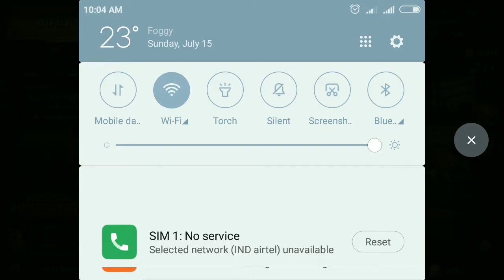How to play Solo VS Squard in PUBG |അത് എങ്ങനെ കളിക്കാം??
This is a special video.

How to play Solo vs Squard in PUBG.

PUBG GET THAT CHICKEN DINNER 20 TIPS PART 1-

PUBG GET THAT CHICKEN DINNER 20 TIPS PART 2-

FOG IN PUBG -

PUBG CARTOON ANALYSIS-

FPP gameplay-

Top ticks Pubg-

Clash of clans ELECTRODRAGON DEFENCE-

Thankyou.